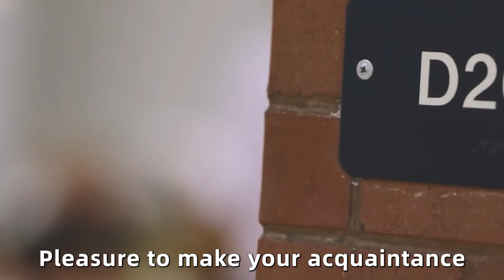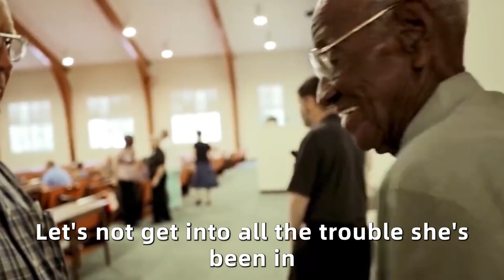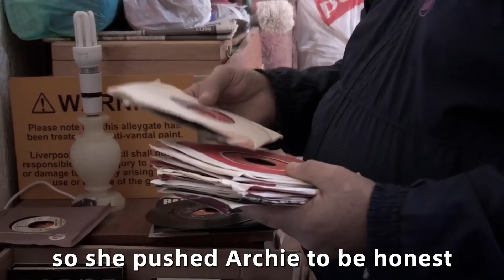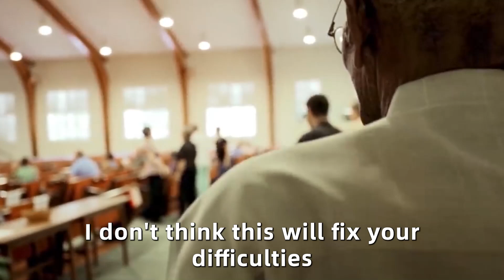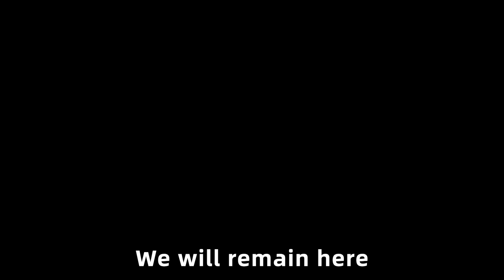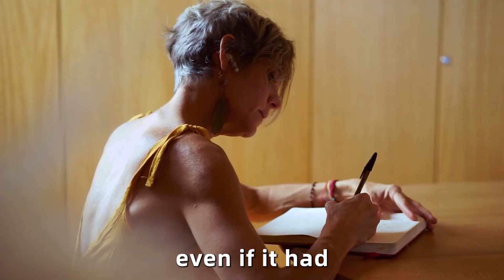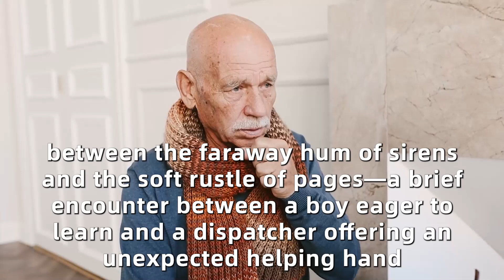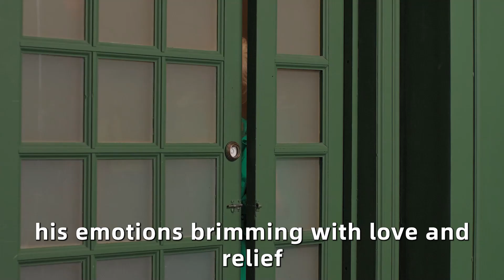Little Boy Was Always Late for School, Then the Teacher Visited & Revealed the Terrible Secret...